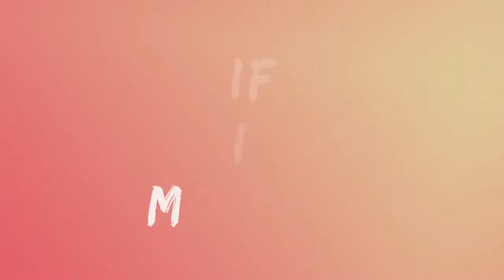VLOG SOON!! PLEASE SUBSCRIBE 😊